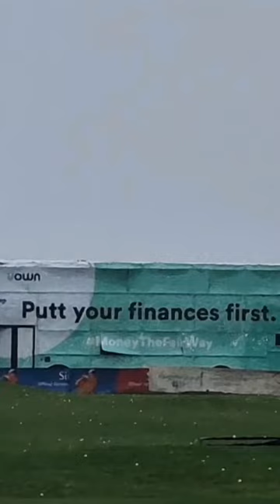Golfer hits a big bus 🤫🚌